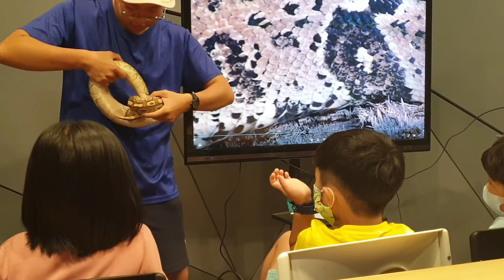20200920小禾小恩的小小蛇職人